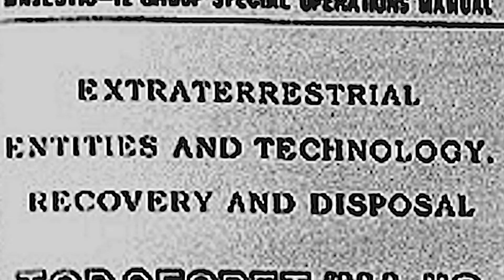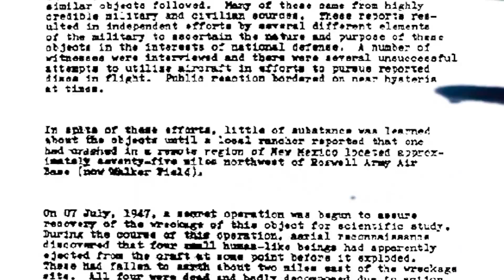Flying Saucers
Like some (if not all) UAPs this video is transmedium. Clipping together hundreds of shots of UFOS from many varying sources and qualities to painstakingly create a video collage to mystify and intrigue the people of the US and beyond.
A love letter to the phenomena we all know and love or love to hate and fear.
Presented to you, Flying Saucers

From the UAPEP